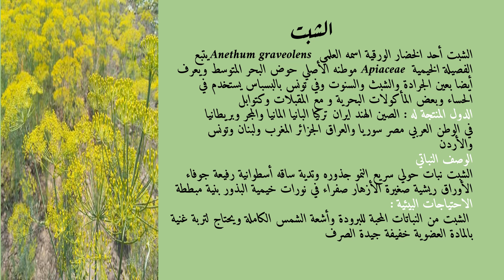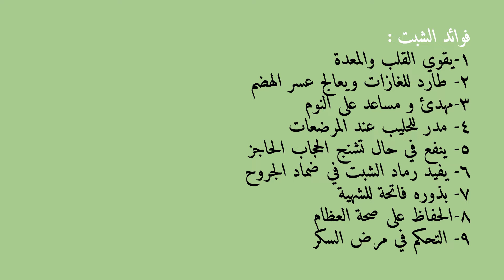الشبت الوصف النباتي والفوائد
الشبت أحد الخضار الورقية اسمه العلمي Anethum graveolens يتبع الفصيلة الخيمية  Apiaceae موطنه الأصلي حوض البحر المتوسط يستخدم في الحساء وبعض المأكولات البحرية و مع المقبلات وكتوابل  وله العديد من الفوائد
الدول المنتجة 0:39
الوصف النباتي 0:58
الاحتياجات البيئية 1:16
الفوائد 1:34